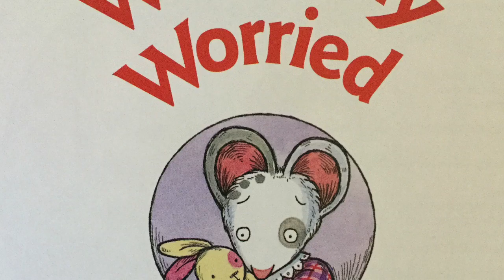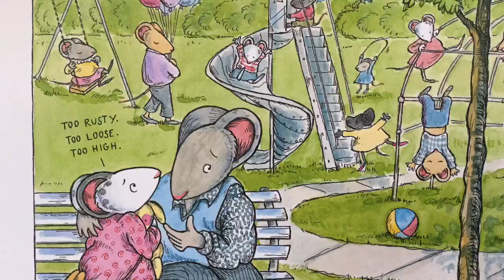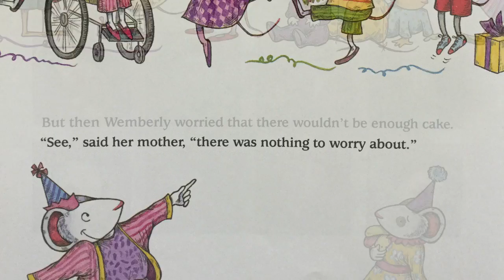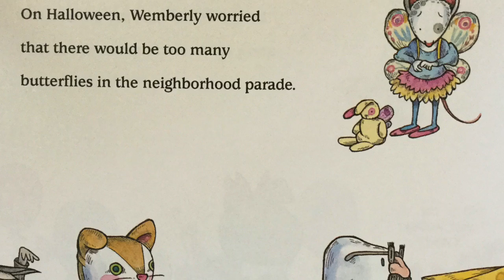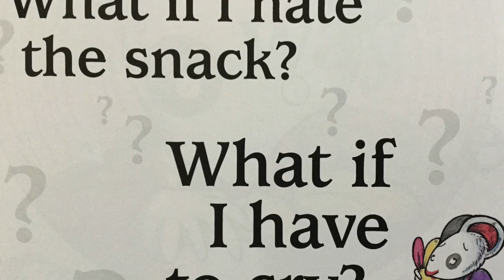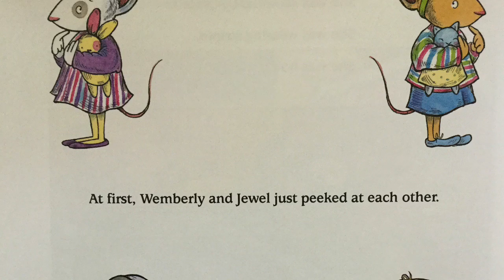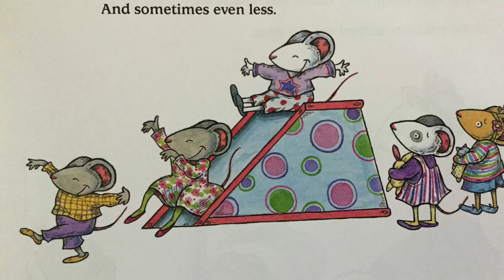Wemberly Worried by Kevin Henkes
A little girl worries about everything. Turns out, she is not the only one. Written and illustrated by Kevin Henkes.